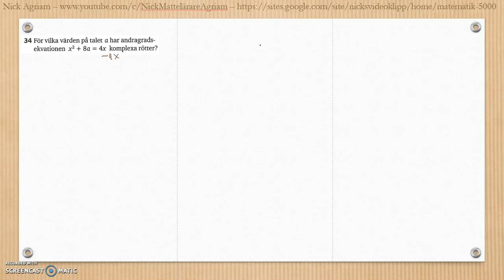Matematik 5000 Ma 2b Kapitel 3 Geometri Blandade övningar 1-3 - 34